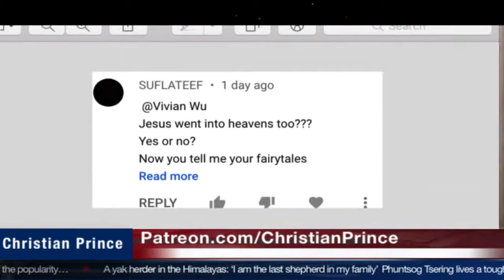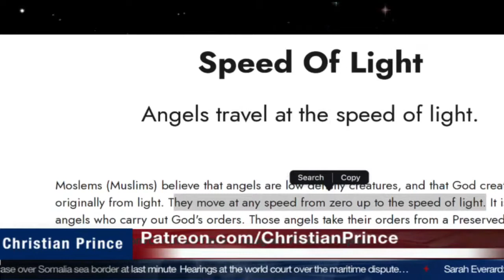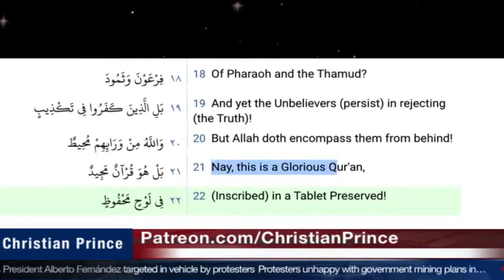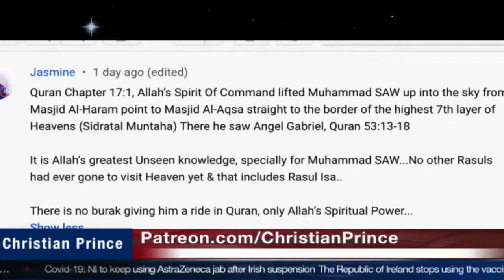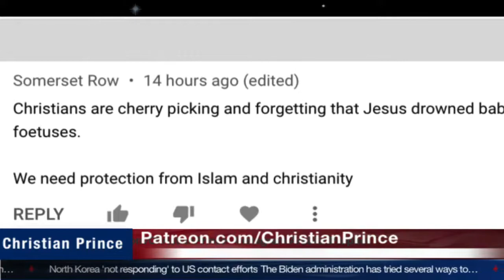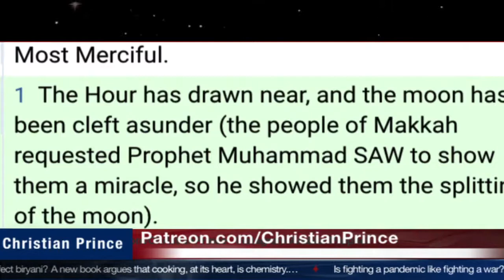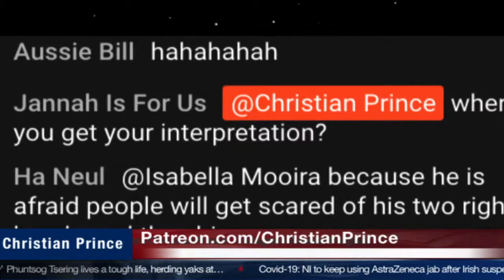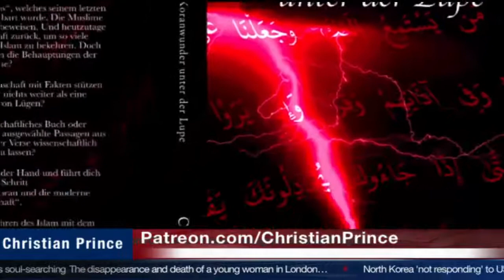Allah the greatest unseen Silly Funny Stupid god?